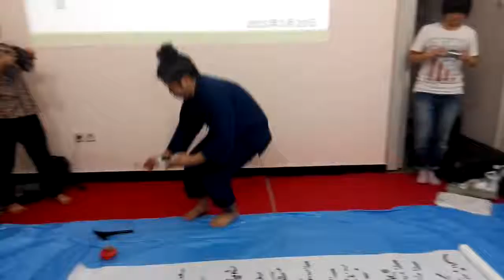SHINJU KURSUS BAHASA JEPANG SURABAYA Mempersembahkan " MINORU GOTO " dalam Shodo Art Performance